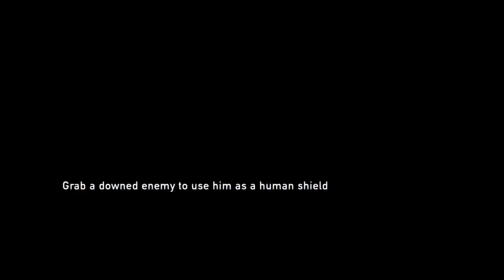Last OF Us Movie Campaign